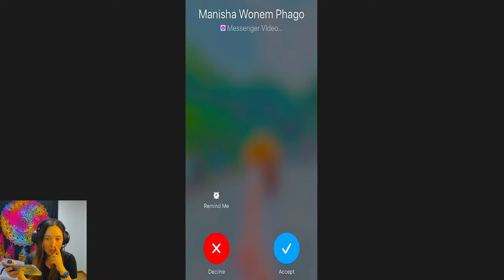LETs Chill🥰 [PARAgal] |Shree Gaming l 🎮